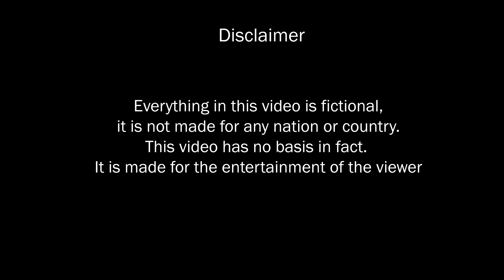World War 3 in 4K